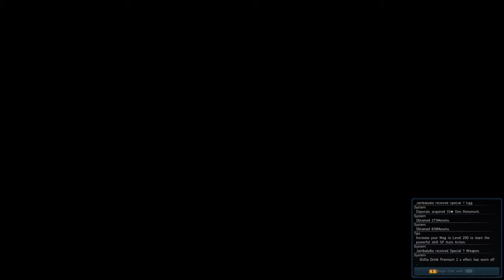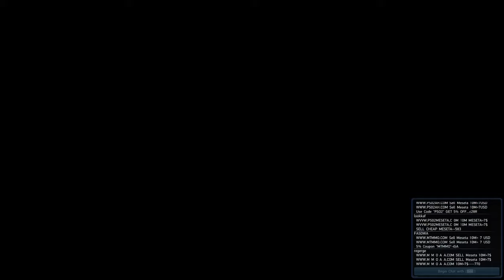LUCHANDO CON YAMATO ANTES DE TIEMPO | PSO2 NA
CONTACTO